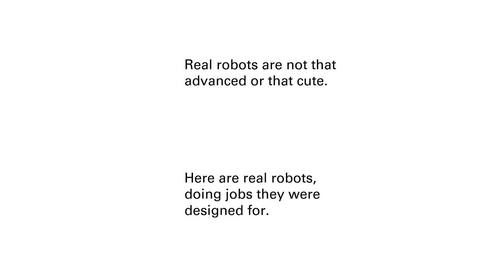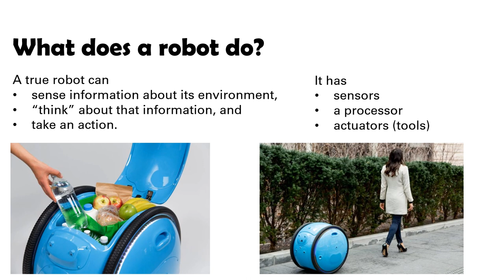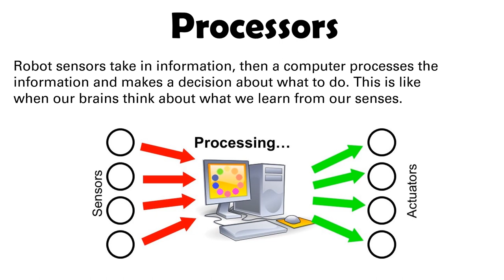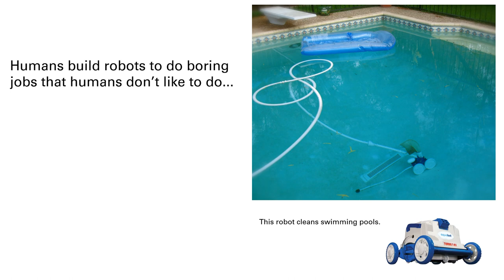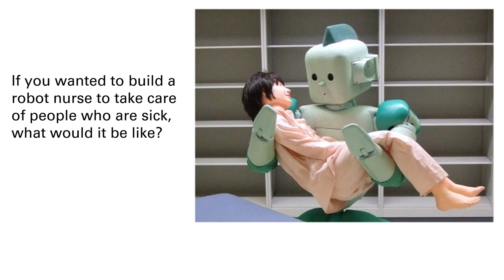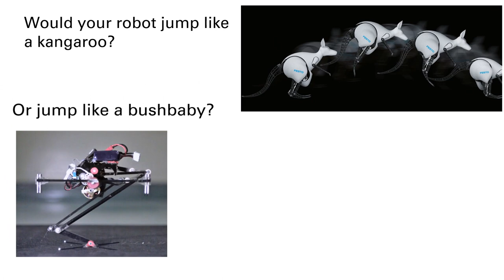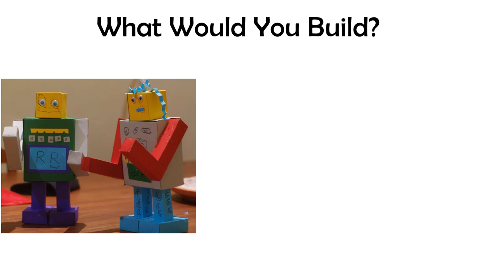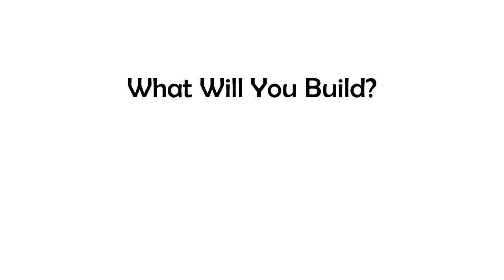What is a Robot (for kids)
This video is aimed at kids age 3 - 9 and covers the basics about what is a robot, and ends with encouraging them to draw a robot or write a story about one, or build one with art supplies and items from the recycling bin. Find more robot activities and other hands-on STEM learning ideas